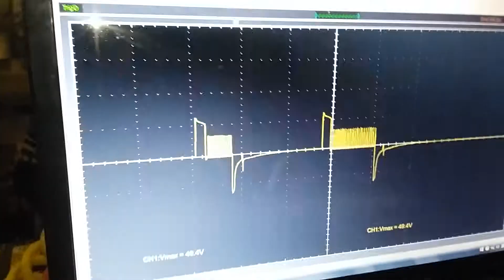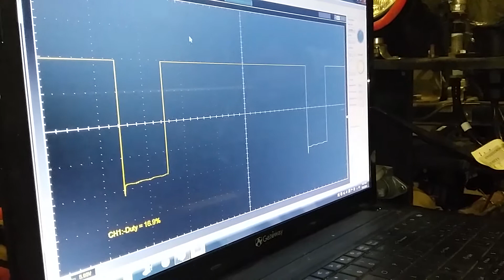FOTON AUMAN pulso a inyector y a reguladora de presión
Practicas en el curso de Common Rail